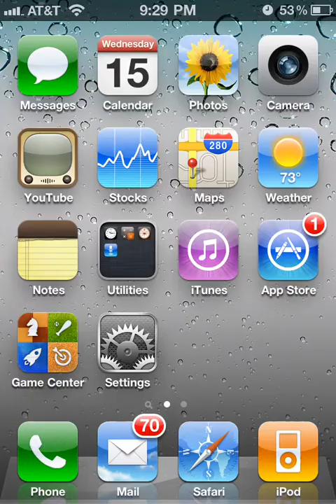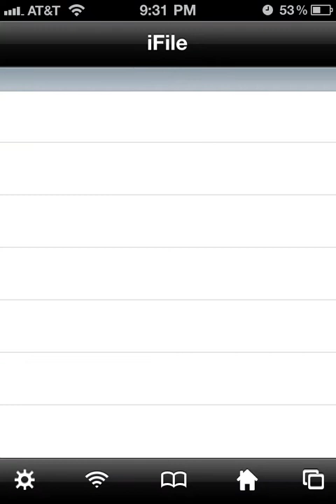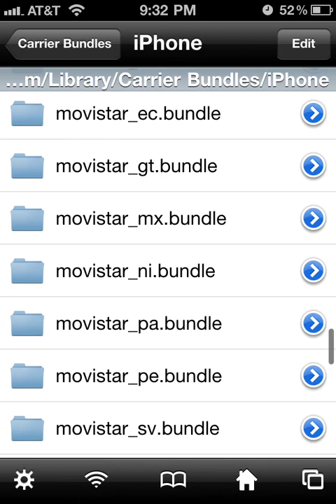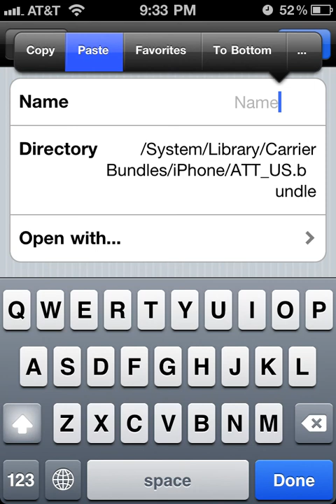how to make custom iphone carrier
How to make a custom carrier for your iphone, more info an